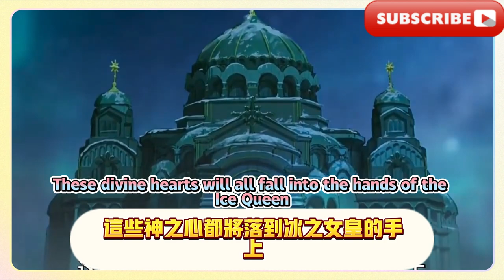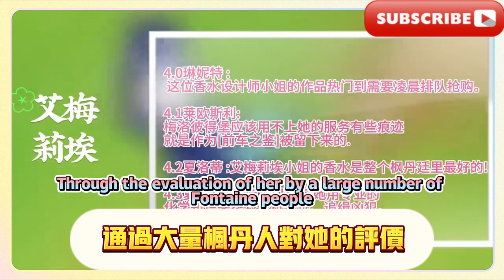原神：4.8-5.1卡池爆料，草夜蘭調香師，鍾離復刻，火神、白毛蘿莉登場！ 4.7克洛琳德最新消息，或將是大雷神，5.0納塔即將來臨！ 4.7~4.8版本角色卡池分析！全新衛星角色！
Genshin Impact: 4.8-5.1 card pool leaks, Kusanagi Perfumer, Zhong Li re-engraved, Vulcan and White-haired Lolita debut! 4.7 Clorinde latest news, may be Thundergod, 5.0 Nata is coming soon! 4.7~4.8 version character card pool analysis! New satellite characters!